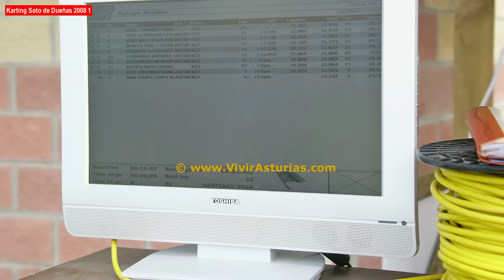Karting Soto de Dueñas 2008 1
Karting Soto de Dueñas